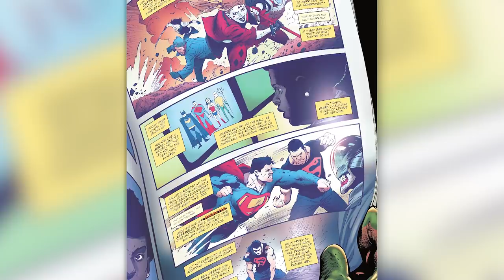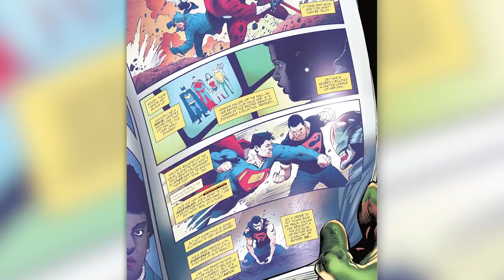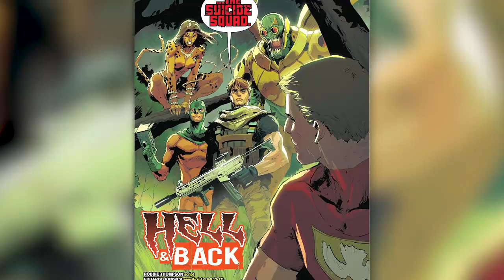Peacemaker Battles Swamp Thing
Today on Variant, we return to the Suicide Squad title where Peacemaker foolishly takes on Swamp Thing, and Amanda Waller's secret plan moves to its next phase.